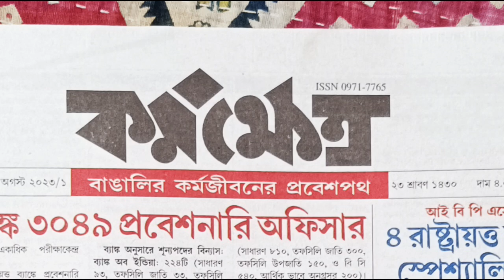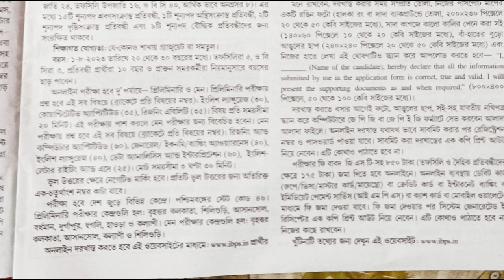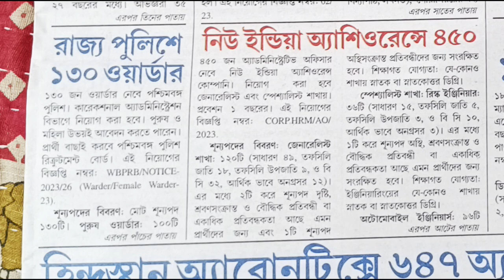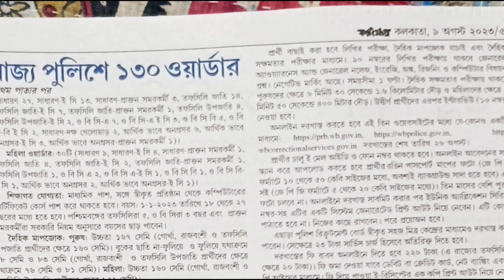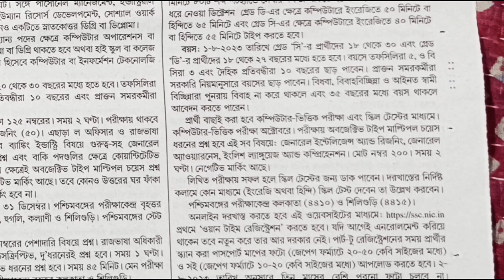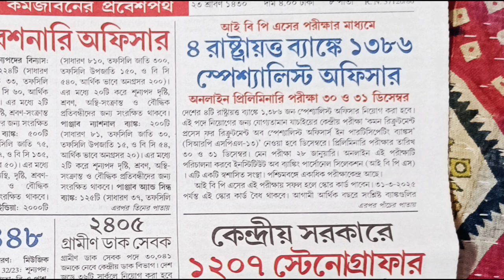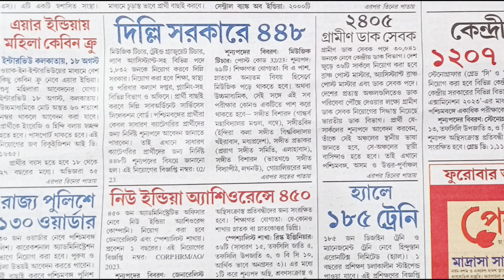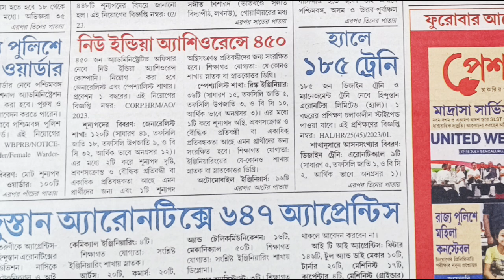👉 10th August Karmakshetra paper (August মাসের চাকরি) | This week Karmakshetra paper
You Queries:
SSC Recruitment 2023,
West Bengal Agriculture Department Recruitment 2023,
West Bengal BSK Recruitment 2023,
WB Bangla Sahayata Kendra recruitment notice,
WB DEO Recruitment,
WB BSK group c jobs,